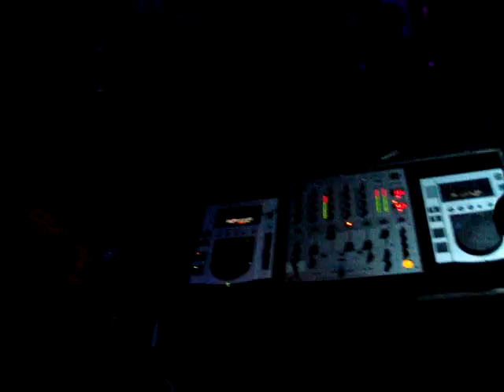VIDEO 2 DJ FABIO ZULU @ CAMPINAS HALL INSOMNIA 2009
VIDEO 2 ZULU TOCANDO..WARM UP DJ MARCOS B